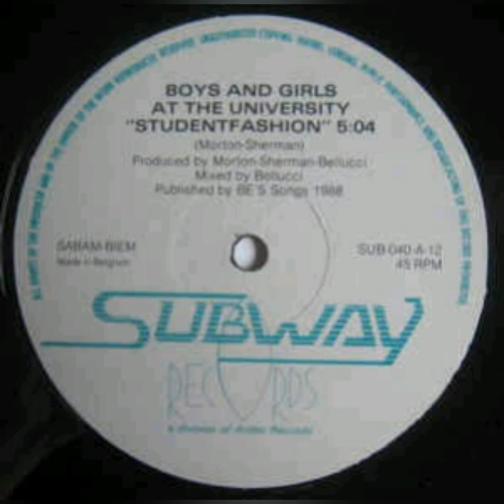Boys & Girls At the University - Student Fashion ( Long )